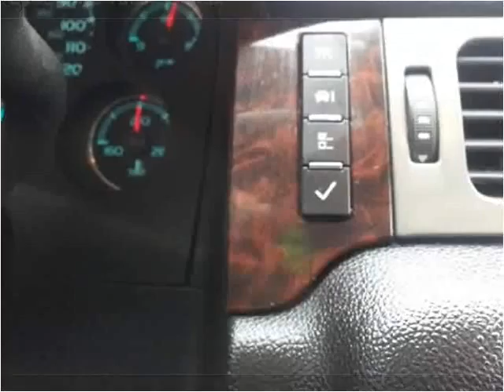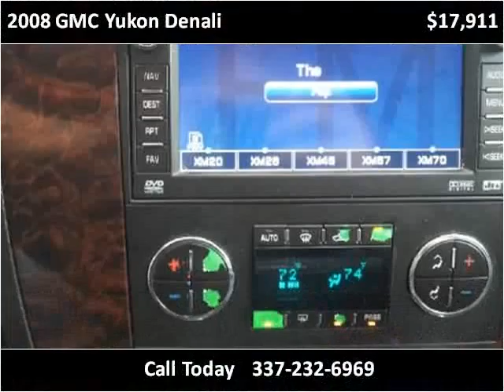2008 GMC Yukon Denali Used Cars Lafayette LA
This 2008 GMC Yukon Denali is available from Motor City.